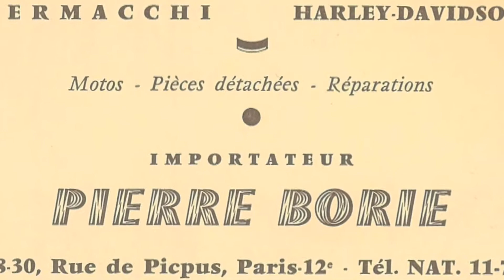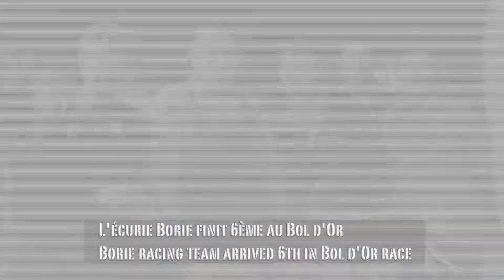Harley Davidson Borie @ Histoire d'un homme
Voici l'histoire de Harley Davidson Borie, la plus grande concession Harley en France.